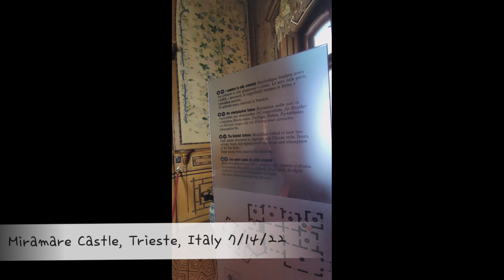Miramare Castle, Trieste, Italy 7/14/22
Miramare Castle (Italian: Castello di Miramare; Slovene: Grad Miramar; German: Schloss Miramar; Spanish: Castillo de Miramar) is a 19th-century castle direct on the Gulf of Trieste between Barcola and Grignano in Trieste, northeastern Italy. It was built from 1856 to 1860 for Austrian Archduke Ferdinand Maximilian and his wife, Charlotte of Belgium, later Emperor Maximilian I of Mexico and Empress Carlota of Mexico, based on a design by Carl Junker.

￼Miramare Castle

The castle's grounds include an extensive cliff and seashore park of 22 hectares (54 acres) designed by the archduke. The grounds were completely re-landscaped to feature numerous tropical species of trees and plants.